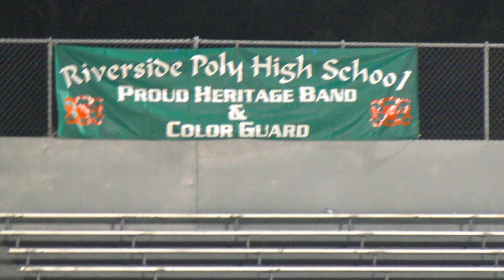Riverside Unified School District Band Extravaganza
An annual festival celebrated in the month of October. Don't miss the fun at Ramona High School!